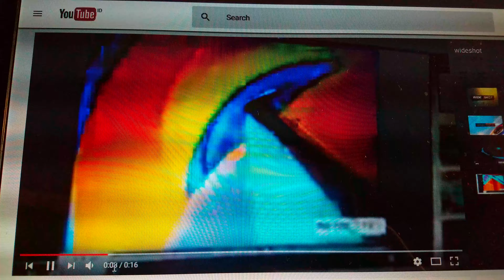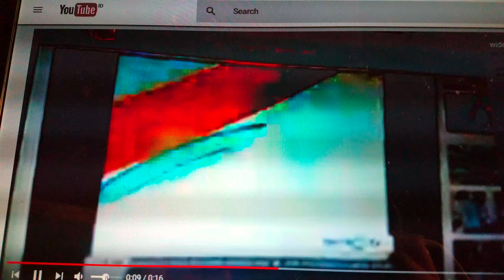sejarah obb wideshot